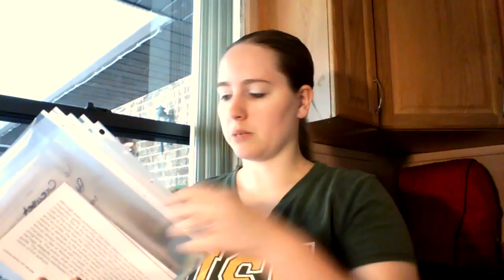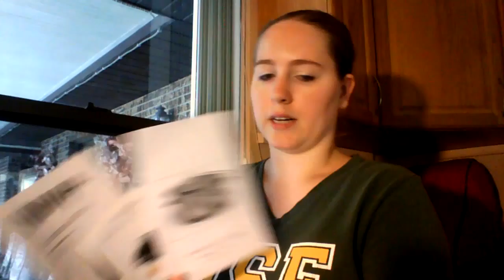Getting Organized: Making a Kitchen Binder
If you have bought or received a small kitchen appliance, then you're now in possession of a small booklet. Growing up, these booklets had no specific home, were often lost, never around when we needed them, and often randomly found in places that would make you tilt your head and go "Huh."

When my husband and I moved into our apartment, we had very little space and I was afraid we'd looks the booklets. So I made a binder to organize and house them all.

Pinterest name: cori0835
Ravelry: craftsbycori